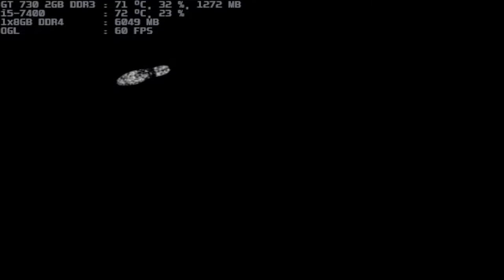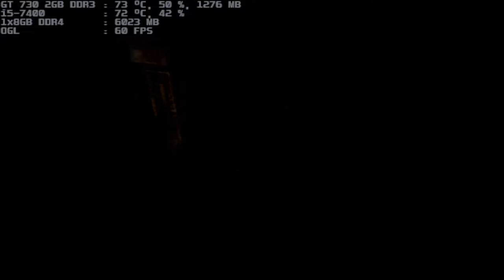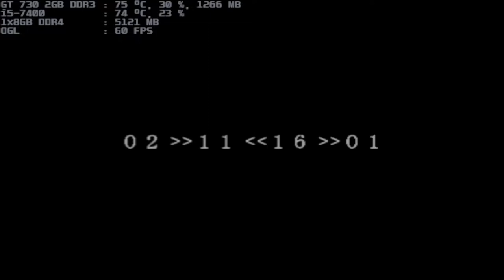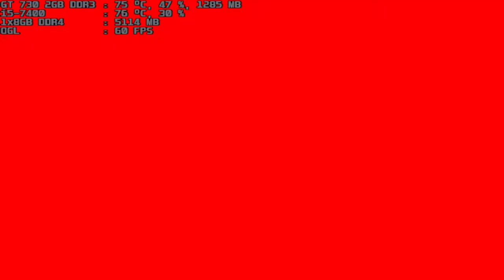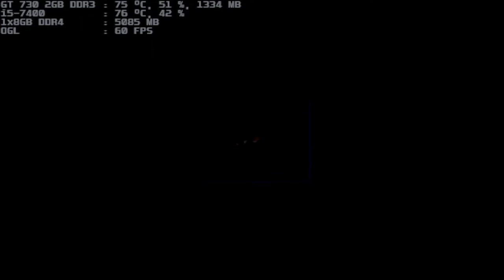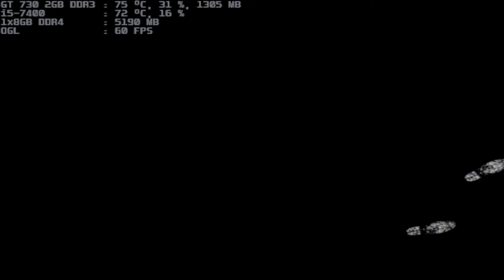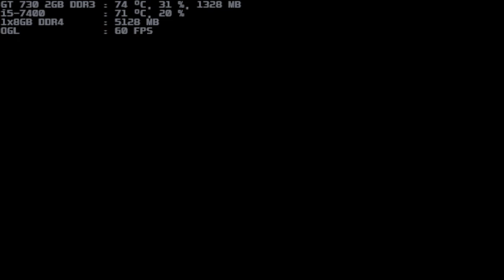pcsx2 1.6.0 silent hill 2 i5-7400 gt 730 2gb ddr3 1x8gb ddr4 part 2